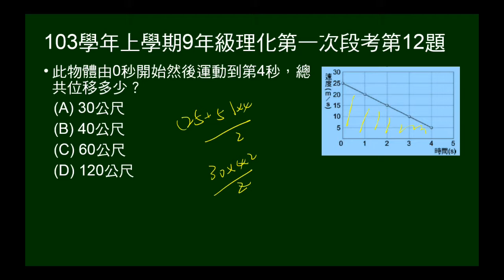103學年上9年級理化一段第12題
11~12題題組。給初速25公尺/秒的物體之V-t圖。第12題問0~4秒位移。